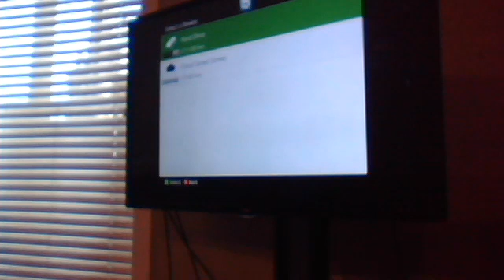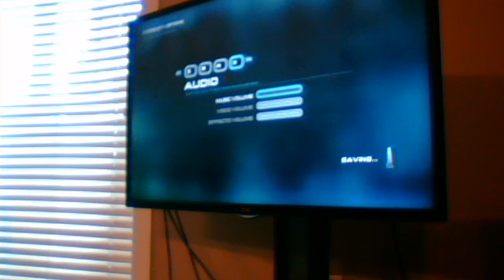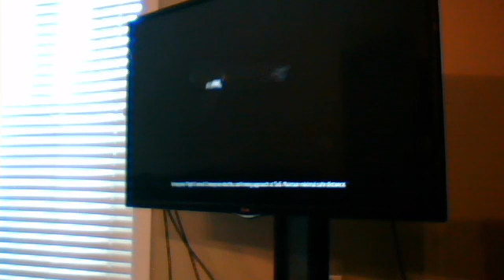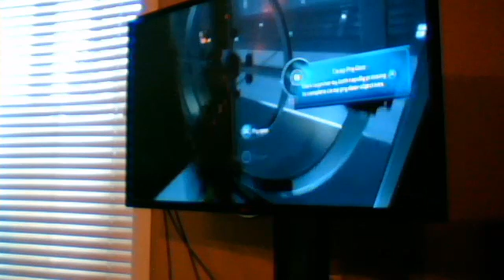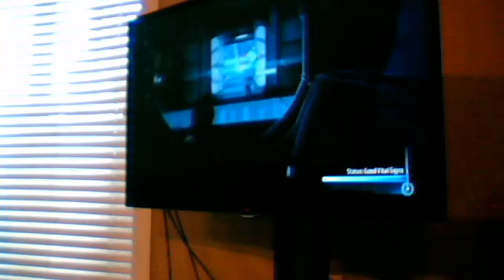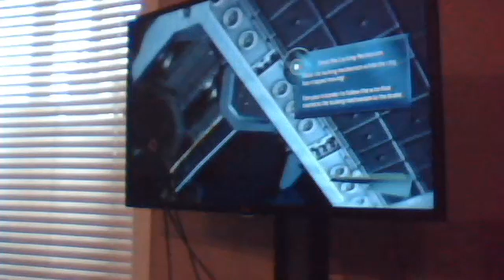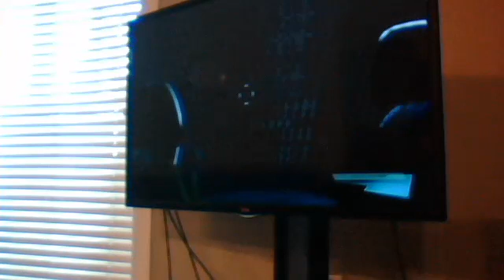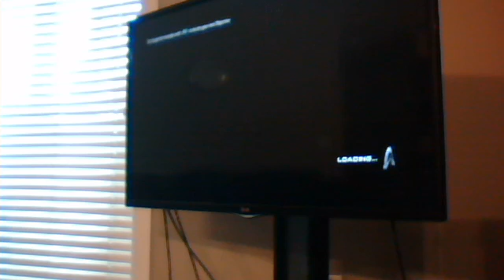STAR TREK PART 1